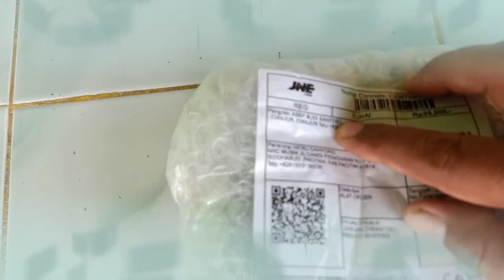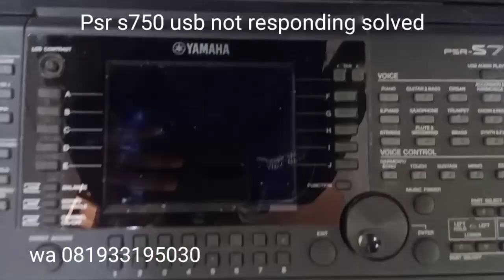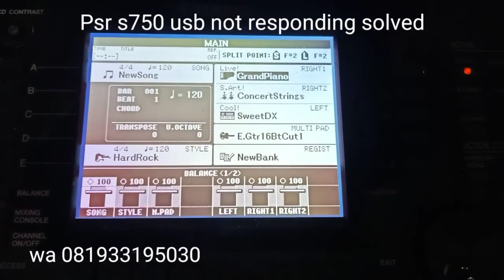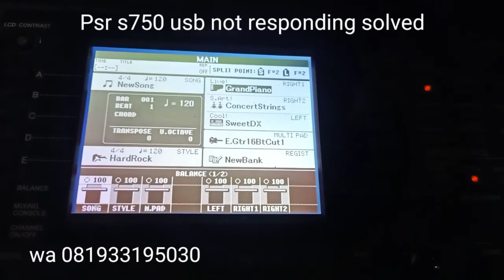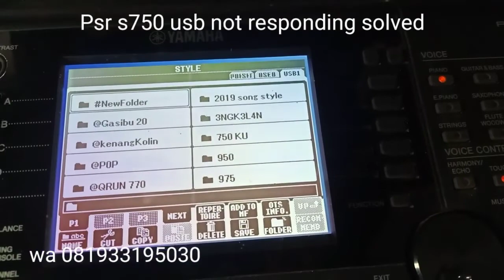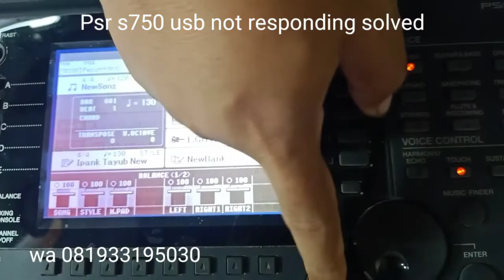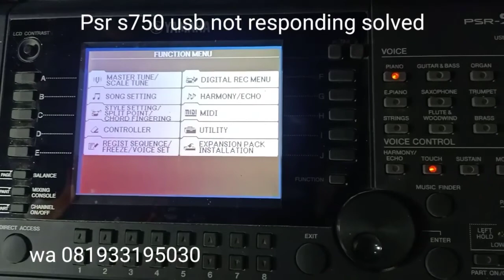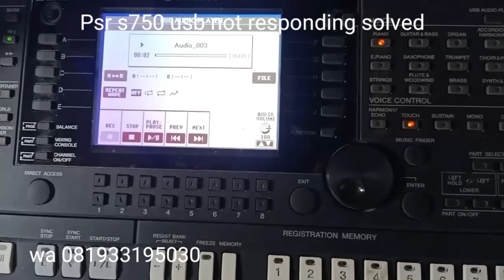Psr s750 the connected USB device is not Responding solved wa 081933195030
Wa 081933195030